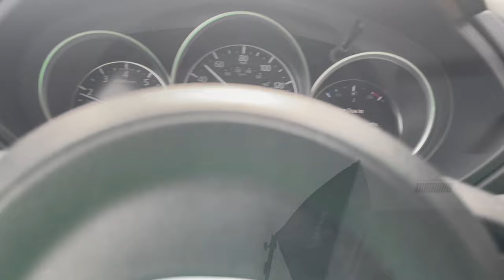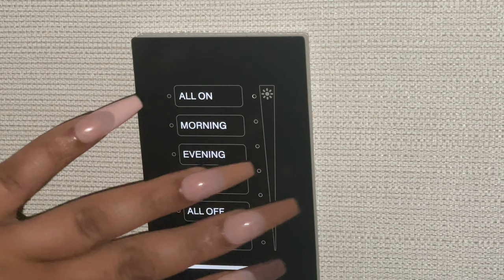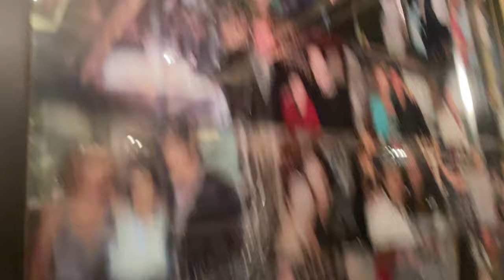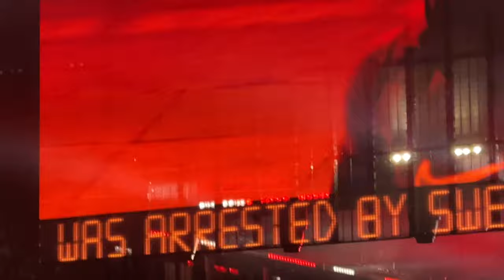VLOG: DRAKE CONCERT LAST SHOW, SOTTO SOTTO, FERRAGAMO: TAXI HUSTLED ME OUT OF $20.00!!!! 😩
Hey Stylistas, tap into my weekend Vlog from Toronto...Shopping, Good Eats and let my guard down and got hustled 😫... I still had loads of fun tho lol...LIKE and COMMENT how you feel about the hotel?